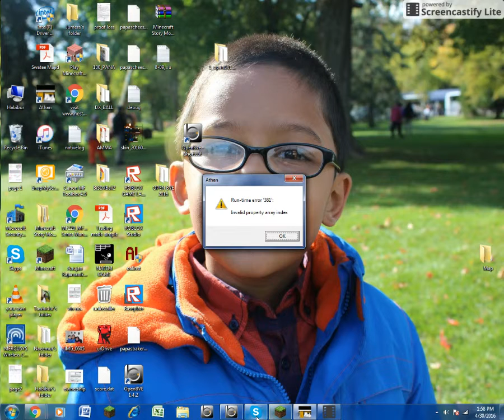Openbve shepperd subway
im sorry for the long envinionce (: my kids siriosly wanted some ice cream so i got some for them but i croped it so every thing is back to normal